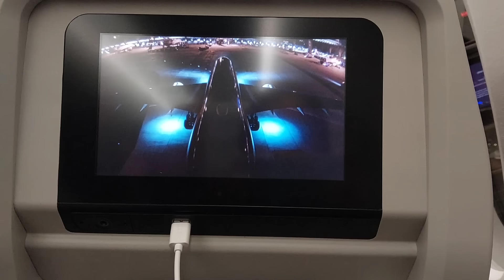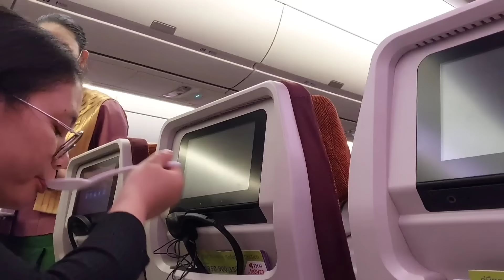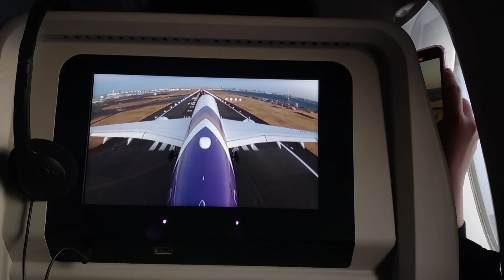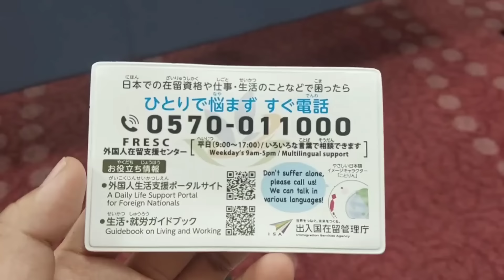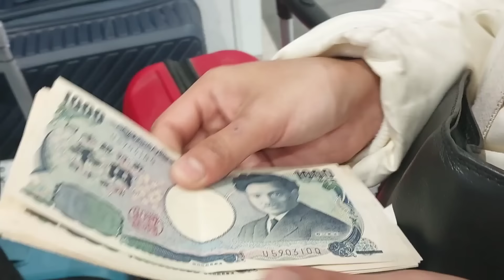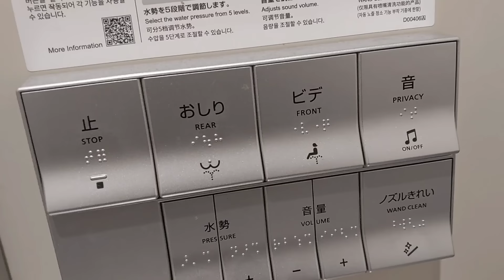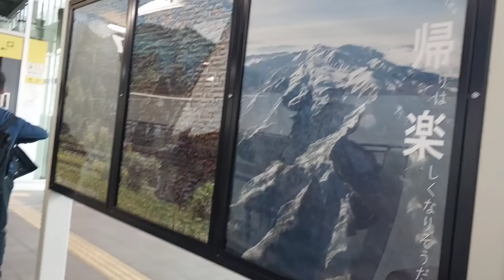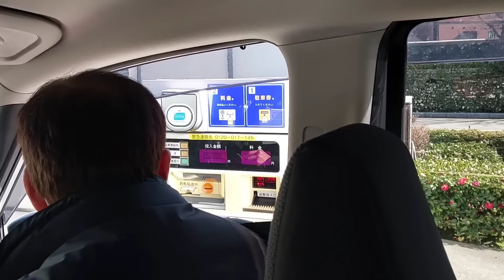Japan zinkawng✨✨ kan veng thar chu le 🤗😂